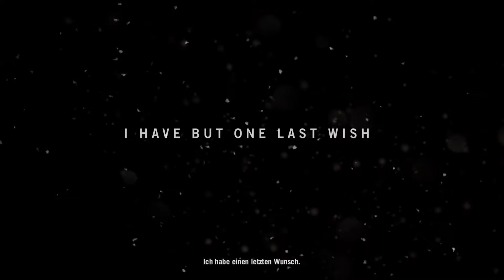Endlich Urlaub! | Far Cry 4 (Folge 01) [HD 60FPS]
Viel Spaß bei dem Video! - DIEYOUNG999 GAMING

Spiel: Far Cry 4
Plattform: Xbox Series S